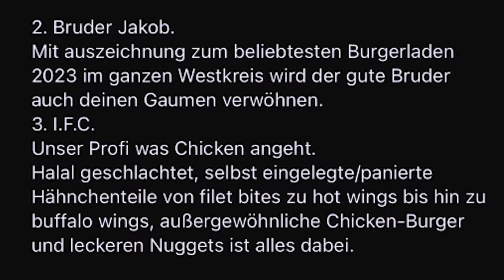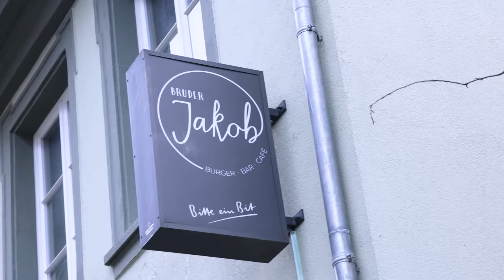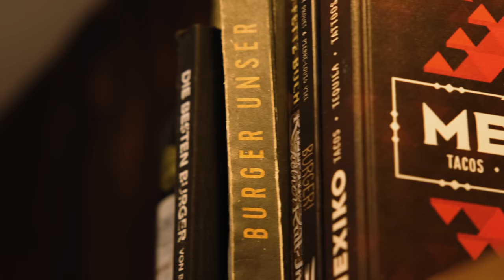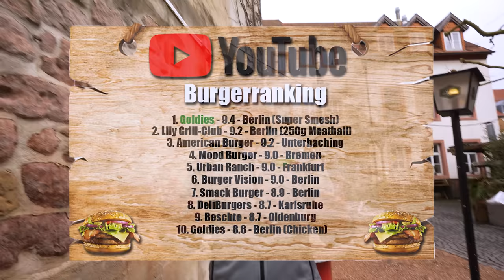Der OFFIZIELL BELIEBTESTE BURGER im GESAMTEN WESTKREIS!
Dieser Burger-Laden ist der offiziell beliebteste im gesamten Westkreis und hat dafür sogar eine Auszeichnung erhalten! Ich teste also die Nr.1 im Westen!

Meine Produkte:
Saftig-Shop.de
Code: Holle10
Burger Bar Cafe Bruder Jakob - St. Wendel
Adresse: Schloßstraße 5, 66606 St. Wendel
Gute Arbeiter:
Feinschnitt, Finales Video: Filmjohann